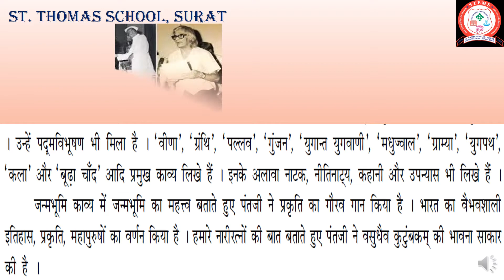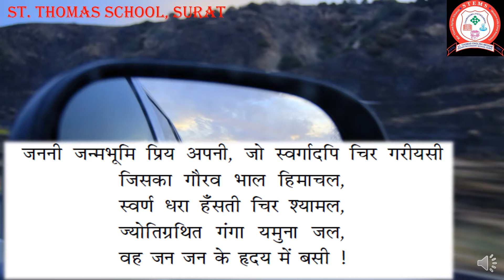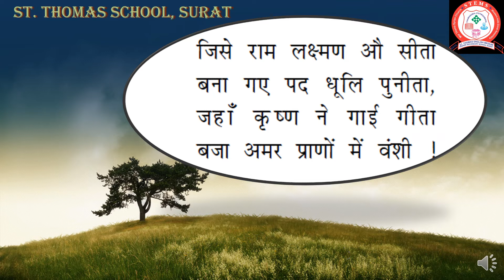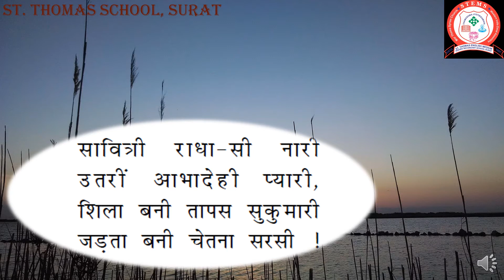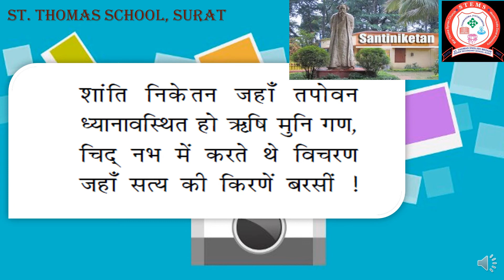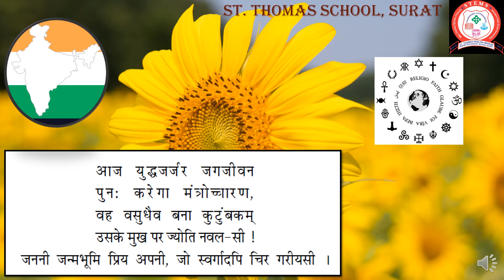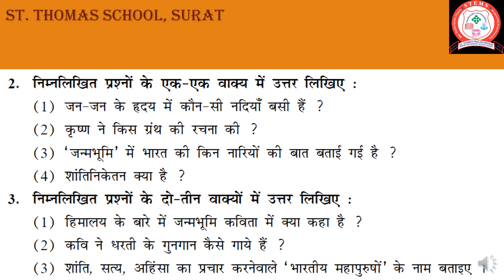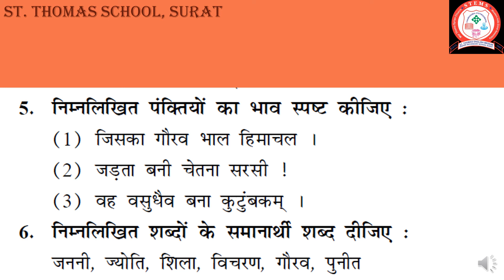Std 10 # Subject Hindi # Poem 7 Janm Bhoomi